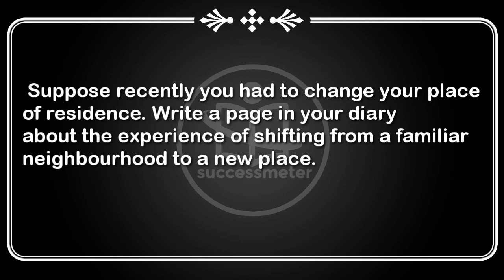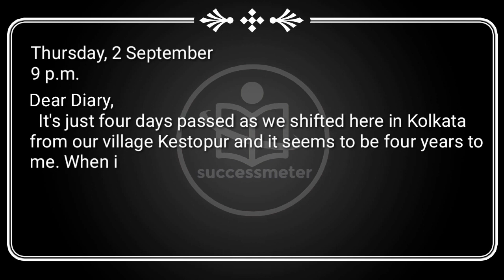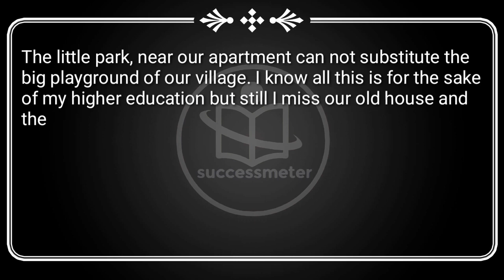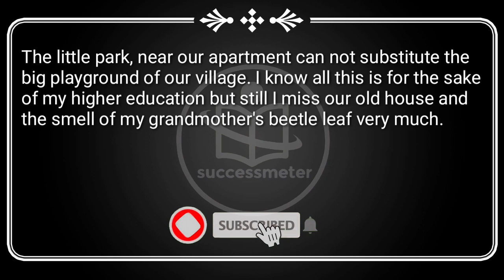Write a page in diary about the experience of shifting from a familiar neighbourhood to a new place.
Suppose recently you had to change your
place of residence. Write a page in your
diary about the experience of shifting from
a familiar neighbourhood to a new place.
Class 8
Class VIII
Page 98
Activity 10(b)